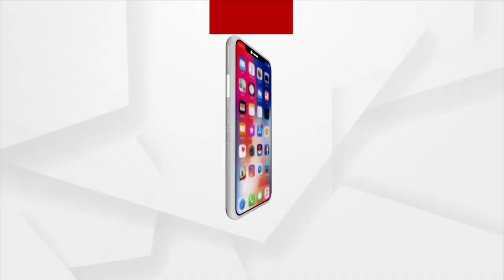ବିଜେପି ମହିଳା ମୋର୍ଚ୍ଚା ନେତ୍ରୀ ମଞ୍ଜୁଲତା ସାହୁଙ୍କୁ ଆକ୍ରମଣ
ବିଜେପି ମହିଳା ମୋର୍ଚ୍ଚା ନେତ୍ରୀ ମଞ୍ଜୁଲତା ସାହୁଙ୍କୁ ବିଜୁ ଯୁବ ଜନତା ଦଳର ଗୁଣ୍ଡାଙ୍କ ଦ୍ଵାରା ମରଣାତ୍ମକ ଆକ୍ରମଣ ବିରୋଧରେ ଆଜି  ଅନୁଗୋଳ ଥାନା ଘେରାଉ କରିଛି ବିଜେପି ।  ମଞ୍ଜୁଲତାଙ୍କୁ ମରାନାନ୍ତକ ଆକ୍ରମଣ କରିଥିବା ବିଜେଡି କର୍ମୀ ଅବିନାଶ ପରିଡାଙ୍କୁ ଗିରଫ ସହ , ରାଲିରେ ଯୋଗ ଦେଇ ମୃତ୍ୟ ବରଣ କରିଥିବା ବନିତା ସାହୁଙ୍କ ପରିବାରକୁ 20 ଲକ୍ଷ ଟଙ୍କା ଅନୁକମ୍ପା ରାଶି ପ୍ରଦାନ କରିବାକୁ ଦାବି କରିଛି ଦଳ ।